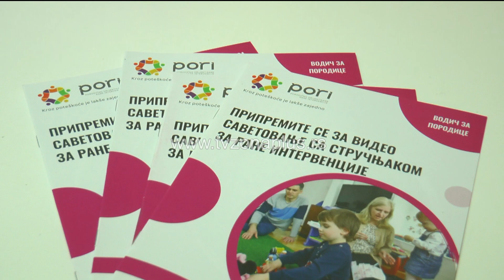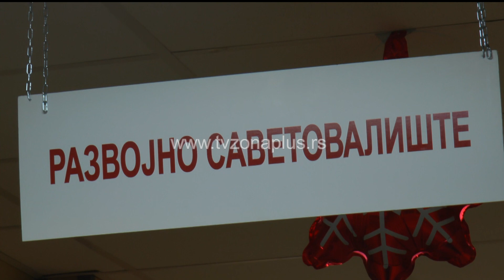PROŠIRENI KAPACITETI RAZVOJNOG SAVETOVALIŠTA U DOMU ZDRAVLJA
Niški Dom zdravlja proširio je kapacitete Razvojnog savetovališta i zaposlio nove stručnjake koji će raditi sa decom koja imaju određena odstupanja u razvoju. Roditelji u razvojno savetovalište decu dovode iz različitih razloga, a najčešće zbog kašnjenja u govorno jezičkom razvoju, smetnji iz spektra autizma i disharmoničnog razvoja.